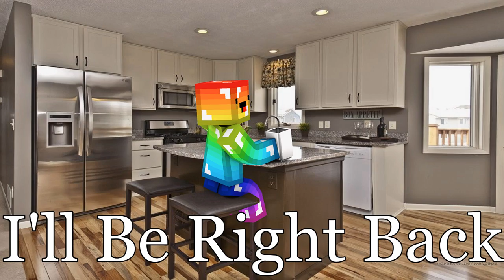(Blind) Episode 3 - Dead Cells